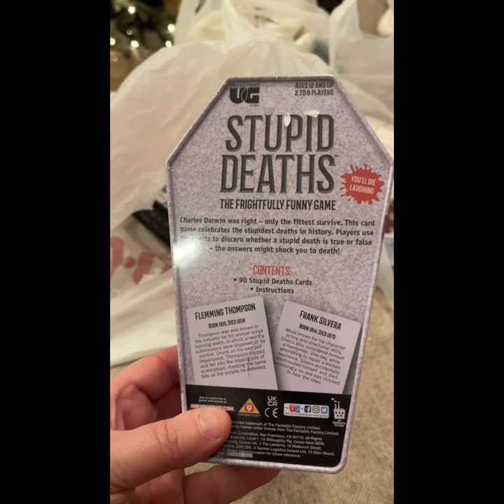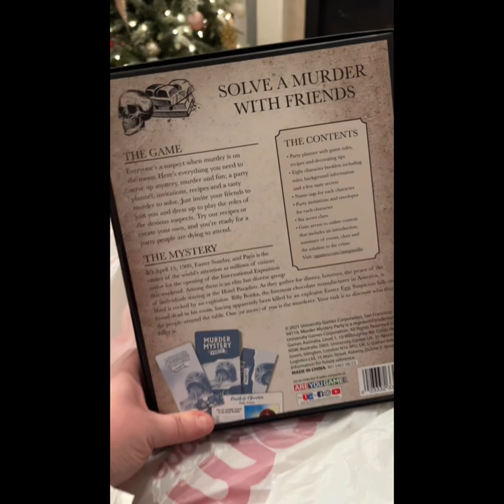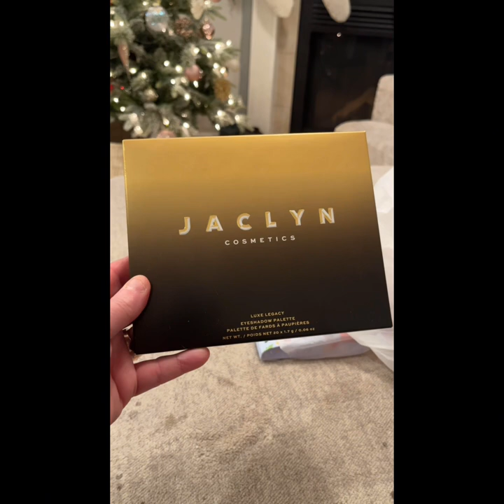Part 2 Sheryl’s Christmas Vlogmas! I go shopping AtHome store and TJ Maxx!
Christmas Vlogmas Part 2! Shopping day at TJ Maxx and At Home for Christmas decor and gifts and stocking stuffers!